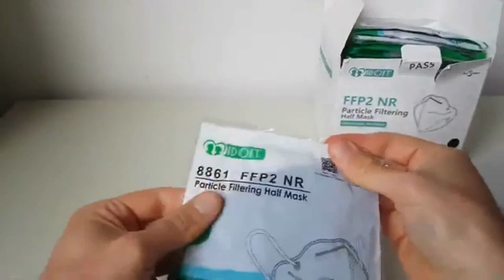Covid. In farmacia mascherine FFP2 a 75 centesimi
Farmacie prese d’assalto per tamponi e mascherine F F P 2 che su disposizione del Governo vengono vendute ad un prezzo calmierato di 75 centesimi